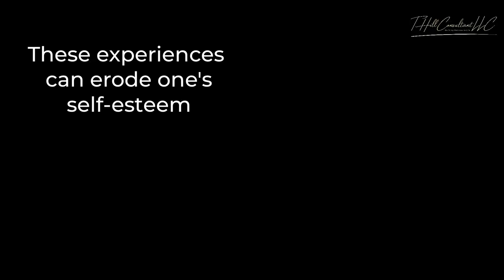Thill Consultant: Advocating for Mental Wellness During Breast Cancer & Domestic Violence Awareness!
Welcome to Thill Consultant, your trusted partner in mental wellness and empowerment. In honor of Breast Cancer Awareness Month and Domestic Violence Awareness Month, we're dedicated to shedding light on the critical intersection between physical health challenges, mental wellness, and the importance of support.

Breast Cancer affects millions of lives globally. Beyond its physical impact, it significantly impacts mental health. We believe that addressing the emotional aspects of breast cancer is just as important as addressing the physical ones. Join us as we discuss the importance of mental wellness during the breast cancer journey and how our services can offer valuable support.

🚫 Domestic Violence Awareness Month 🚫

Domestic Violence is an issue that affects countless individuals and families. It doesn't just stop at physical harm; it takes a toll on mental health as well. We're committed to raising awareness about the mental health consequences of domestic violence and providing resources for healing and recovery.

Thill Consultant: Your Mental Wellness Partner

At Thill Consultant, we're not just about services; we're about empowerment. Whether you're navigating breast cancer, domestic violence, or simply seeking to enhance your mental well-being, we offer workshops, consultations, and resources to guide you towards a healthier, happier life.

🌟 Join us in fostering mental wellness, breaking stigmas, and spreading hope. Together, we can make a difference. 🌟

Learn more about our services and book a free consultation

Let's prioritize mental wellness, together.